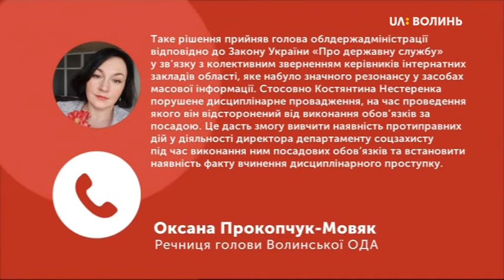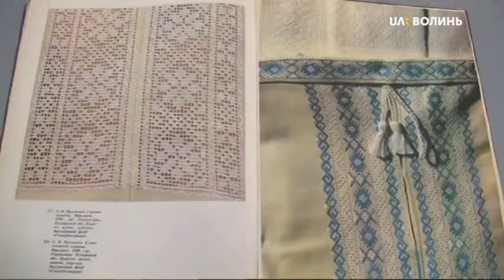21.05.2020. Новини. 13:30